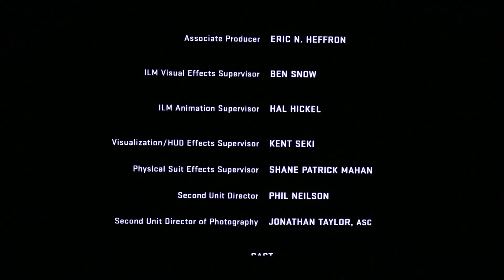The first person to stay after the credits during a Marvel movie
Yo...YOOO THE MOVIE'S STILL PLAYING...

We back!  Hope ya'll enjoyed this one, sum light for now.  Bangers the rest of the year I promise.  KEEP THEM NOTIS ON.

Socials:
Outro:
Oddwin 4.25.21